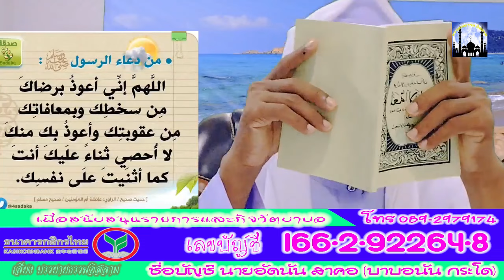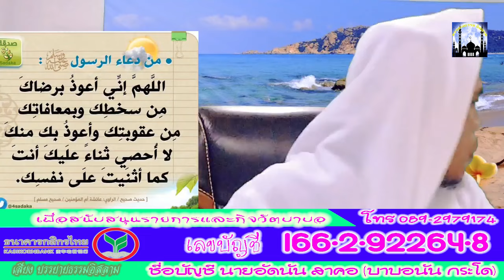บาบอนัน กระโด ณ.มัสยิดดารูลมุมีนีน กระโด ยะรัง ปัตตานี 28-02-67 (เช้า)